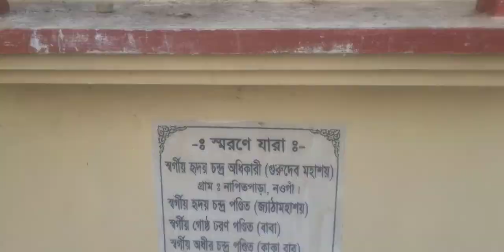কি আছে খেতুরী ধামে | তীর্থস্থান খেতুরী ধাম | Khetor Dham | মন্দির দর্শন করলে ইশ্বর লাভ করা যায় ?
বন্ধুরা সুজন ট্রাভেল এন্ড ব্লগে নিয়ে আসলাম ভিন্ন ধরনের এক ভিডিও এই ভিডিওটি আপনাদের এক অন্য জগতে পৌঁছে দিবে |
ভিডিওটি পরের পার্ট পেতে চাইলে এই ভিডিও নিচে তাড়াতাড়ি ১০০ টি কমেন্ট করে ফেলুন ধন্যবাদ সবাইকে |